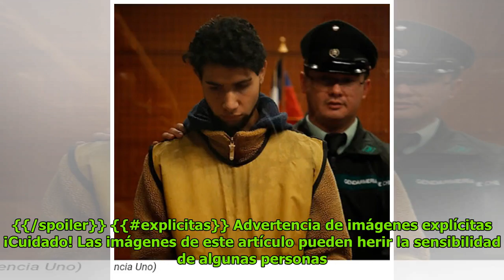Inicia juicio de exfuncionarios de Carabineros acusados de matar a un joven de 22 años DC History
Patricia Norris